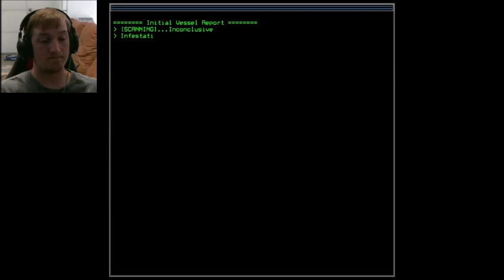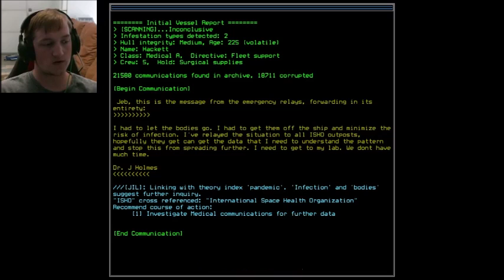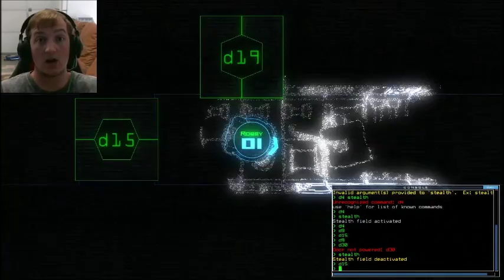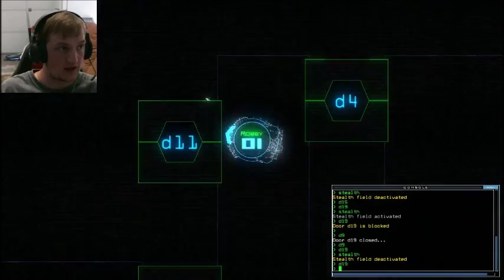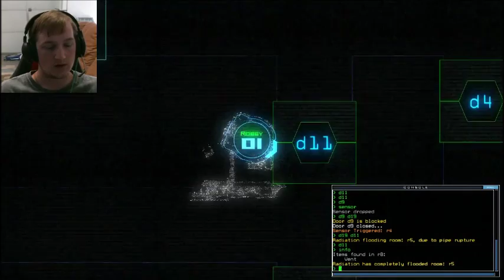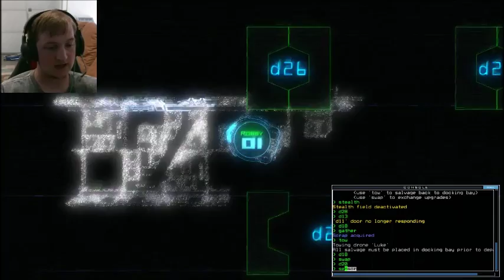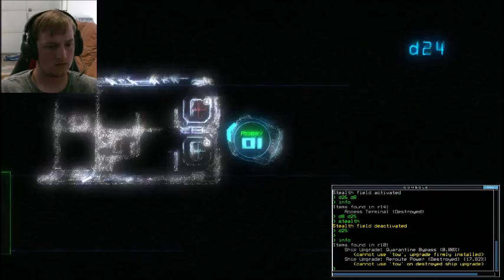Duskers-Part 4: Different situations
After our horrific failure, we now reattempt to survive space with a new loadout of droids and equipment in our spacial adventure...